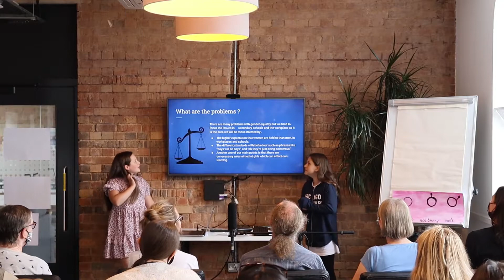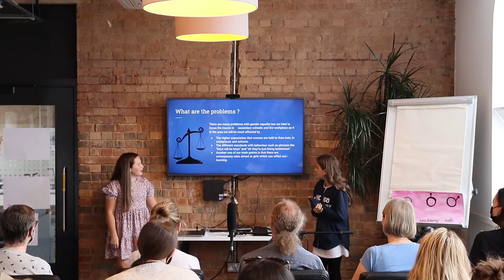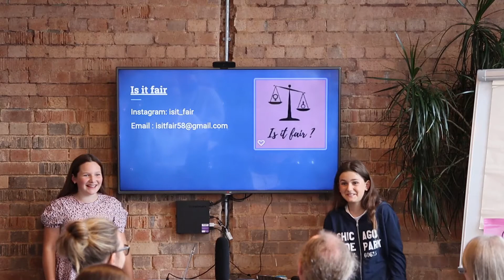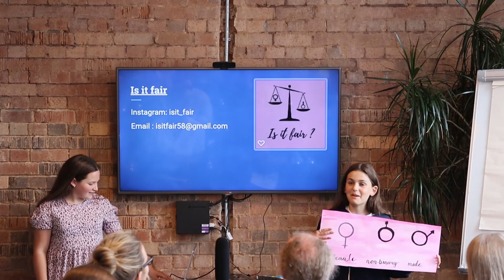Is It Fair? - A campaign to tackle gender inequality in schools and the workplace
Element Society is an independent youth-led charity that has empowered over 4,750 young people to change their lives and their communities since 2013.

We work with all young people in Sheffield, Barnsley, South Yorkshire and beyond.